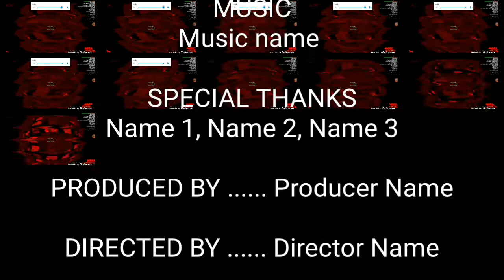ICEO Effects R1 vs רךלרלגץגאאללאפטץכתגאאפארפרךאגפרפאךרפדגפףקאץוןםםץץ440259כץטךווןןלאטטינצ